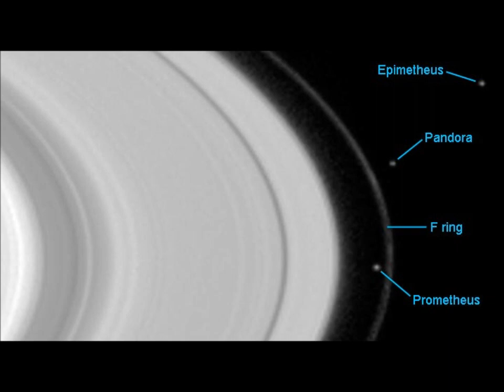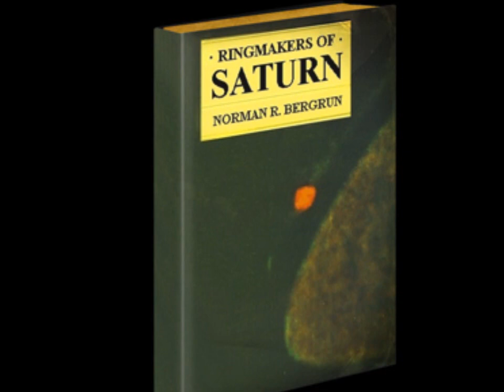NASA Engineer Claims Saturn's Rings are Full of Alien Life! Leaked UFO's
A NASA scientist and engineer has leaked photos which he claims are living alien spacecraft he has been witnessing since the 1980's.  Norman Bergrun warns that alien UFO's are hiding in the rings of Saturn and have been for many years. He also says that the UFO's are growing in numbers, so much so that they have spread to other planets which support ring systems such as Uranus.  His description of living entity space ships reminded me of a few episodes of Star Trek the Next Generation. Let me know what you think about the NASA images and this Saturn conspiracy in the comment section.